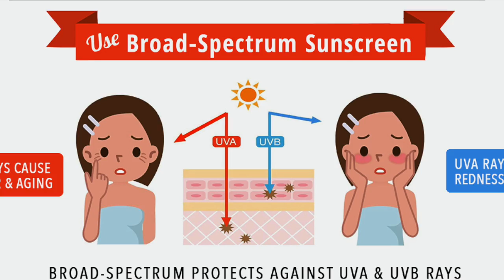Trust Me - Wear Sunscreen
#1 tip for preventing the signs of aging & skin cancer - WEAR SUNSCREEN. In this video - Dr. Key's tips are added to Lee Perry's rendition of Mary Schmich's famous 1997 essay to help you remember to wear sunscreen. Every. Day.